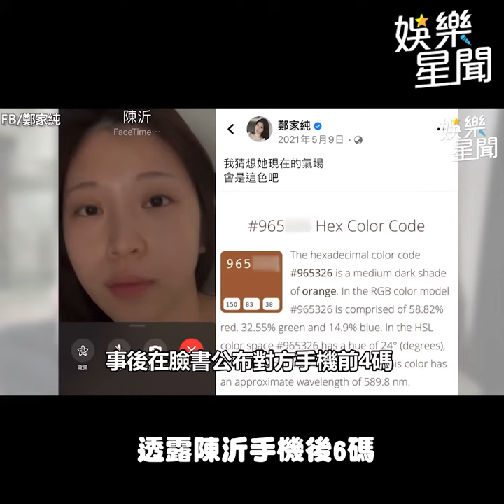判刑確定！雞排妹 現身北檢繳9萬換免關 順便澄清原味內褲｜三立娛樂星聞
★訂閱【女孩要幹嘛】甜寵浪漫戲劇看到飽